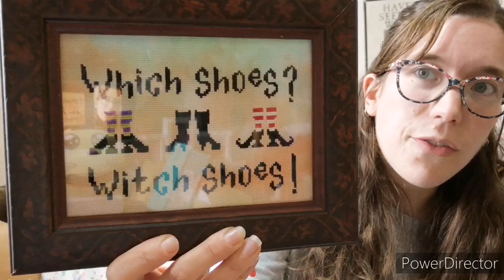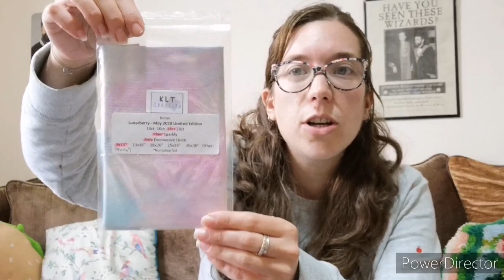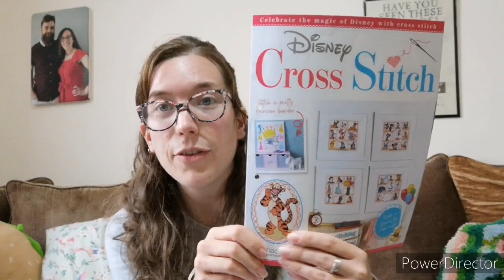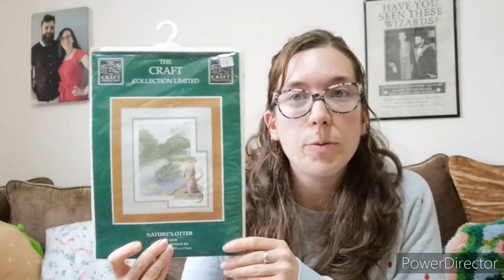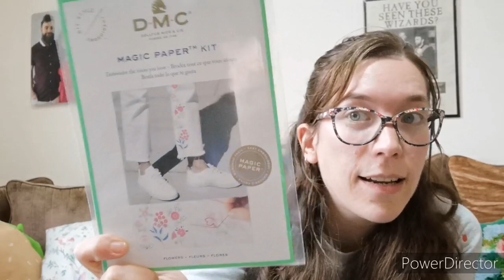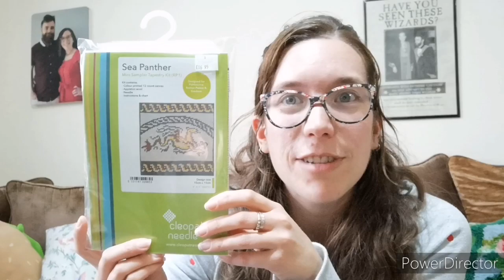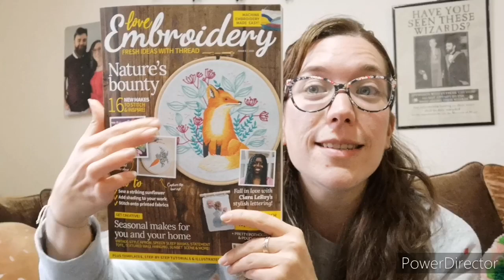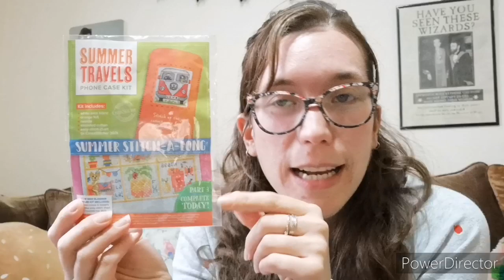Flosstube Vid 5- it's been a while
A little life update, shout-outs to fellow Flosstubers, WIPs, finishes, stash haul and a little give away!

Leave me a comment to enter my give away!